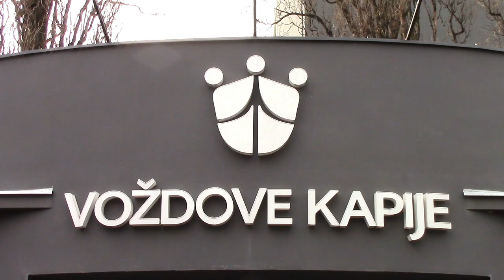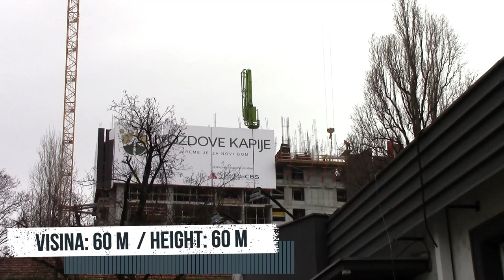Izgradnja IV faze stambeno-poslovnog kompleksa Voždove Kapije (Voždovac,Beograd)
SCS-Gradjevinarstvo i infrastruktura Srbije🏗
Pratite nas na:

Zabranjeno je svako KOPIRANJE ili UZIMANJE
Sva autorska prava su zadržana i zakonom zaštićena.
Song by Adam Vitovský Care